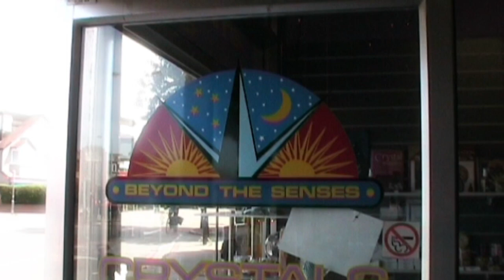Remembering BEYOND THE SENSES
BEYOND THE SENSES was a New Age and Mystical Bookshop located in North Cheam, Surrey and run by the Late Alan Barnett who passed in 2019. Alan was an amazing Psychic and was our Medium with SPIRAL PARANORMAL from 2007 to 2011. The Shop held many Events, Workshops and Speakers such as Val Hood, Dr Ciaran O’Keeffe, David Wells, Brian Shepard and many others. Many happy times were had here and was our (sort of) Base for the SPIRAL PARANORMAL Team which usually ended up with a lot of Wine being consumed, This Tribute Video contains Footage from an old Promo and Images from the many Events, Socials and Meetings we had at this Special Place and the Video was quite emotional to edit.

MY OTHER VIDEO CHANNELS:
AMAZON PRIME VIDEO:
‘Spiral Paranormal’ on Amazon Prime Video:
EQUIPMENT:
Camera: Canon E0S M50
Camera: GoPro HERO8 Black:
MICROPHONE:
RØDE Video Mic GO